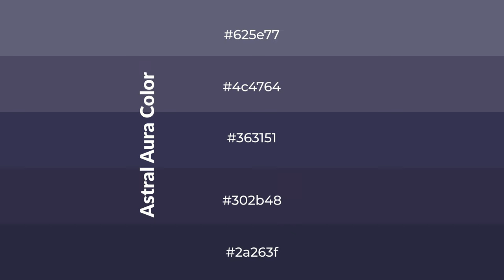Shades & Tints of Astral Aura color #363151 A Cool Violet color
Shades of Astral Aura color #363151 Cool Shades of Astral Aura color with Violet hue for your project!

Shades
Hex 302b48

Tints
Hex 4c4764

Astral Aura is a cool color, and it emits calming, serene, soothing, refreshing, spacious, unwinding, peace and relaxed emotions. Cool colors are like water, ice, sky, grass, soft and snow. You can see them used in baby products.